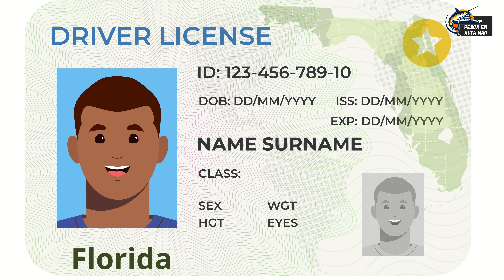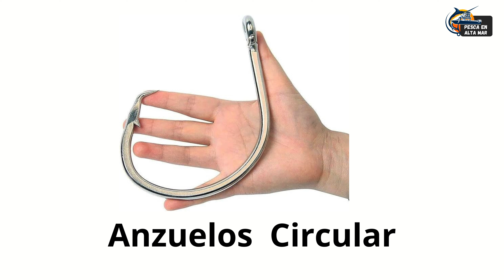El Impresionante Mundo del Mero Gigante!Guasa Goliath Grouper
Hola amantes de la pesca y el mundo marino hoy compartiremos un mini documental del Increíble Mero Gigante También Conocidos Por Goliath Grouper o Guasa estos enormes peces son capaces de Devora Tiburones y pesar más que algunos coches pequeños además reciente mente florida aprobó la pescada del mero Goliath la cual estaba prohibida desde los 90 y aquí dejaremos los detalles sin más los invitamos a conocer más sobre este sorprendente pez